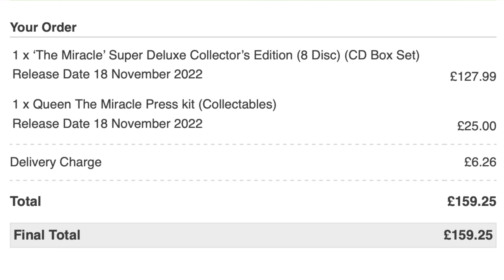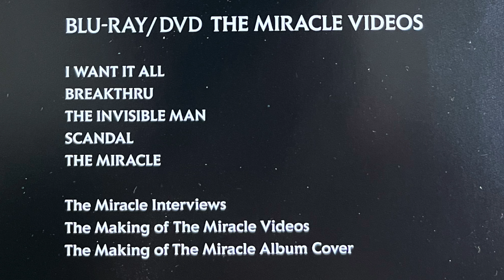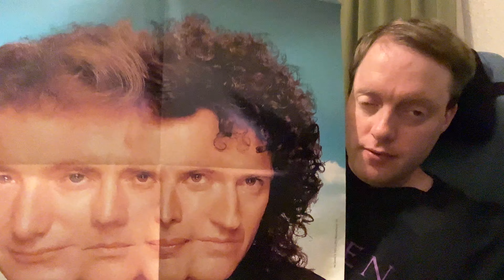Queen - The Miracle (Collector's Edition) - Unboxing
Here are my first reactions to opening Queen's new Collector's Edition box set of The Miracle recently.

Since filming this a couple of weeks ago, I've thoroughly enjoyed exploring the set in detail, and have compiled an in-depth review on my blog as a result. So do check that out for a deep dive into the set:

I've also compiled a playlist of all the music tracks and videos, along with a few other little bonuses as well:

The set isn't gifted and I haven't been sponsored to talk about it. I simply bought it with my own money as I'm a big fan of the group. So I hope you enjoy this run-through of its contents!

0:00 Hello
1:02 Album Introduction
1:55 Cost & Other Sets
3:48 Press Pack
7:34 Miracle Set Unboxing
9:00 Box Set Description
10:46 Track Listings
13:53 Posters & Photos
16:55 Vinyl LP
18:22 The Discs
19:30 Hardback Book
26:59 DVD & Blu-ray
28:50 Final Thoughts